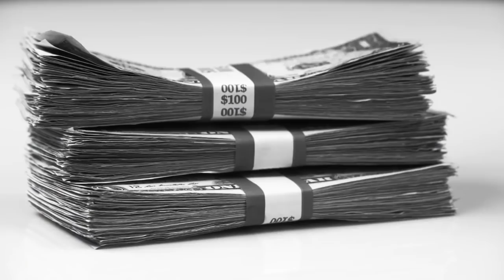Как стать богатым - 7 главных ошибок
Многие предприниматели задают мне вопросы, оставляют комментарии на моем канале, посылают мне сообщения на одну и ту же тему: «Эван, как мне разбогатеть? Дай мне пошаговое руководство! Чего мне следует избегать?» Так что в этом видео я расскажу вам о 7 причинах, которые мешают вам разбогатеть.